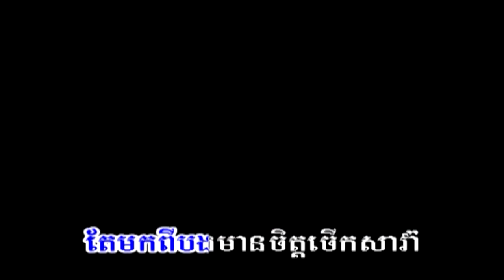អ៊ីរ៉ាក់ អ៊ីរ៉ង់ (គឹម លក្ខិណា) [Full MV]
បទ:​អុីរ៉ាក់អុីរ៉ង់​
👉ច្រៀង​ដោយ​ អ្នក​នាង​ គឹម​ លក្ខិណា​
👉និពន្ធទំនុកច្រៀងដោយលោក​ ហ្វៃ​ សំអាង​
👉សម្រួលតន្ត្រីដោយលោក​  ញ៉ូង​ សារិន​
👉ដឹកនាំសម្តែងដោយលោក​  ខាំ​ ភូរិ​
👉ថតដោយលោក​ ជា​ ឈីម​
👉កាត់​ត​ដោយ​លោក​ ដែន​ ដេវីត​និង​លោក​ ហម​ ពិសិដ្ឋ​
Chanel YouTube nice stars production official តែមួយគត់​។
🙏😍សូមអរគុណលោកអ្នកដែលបានចំណាយពេលទស្សនាវីដេអូនេះ